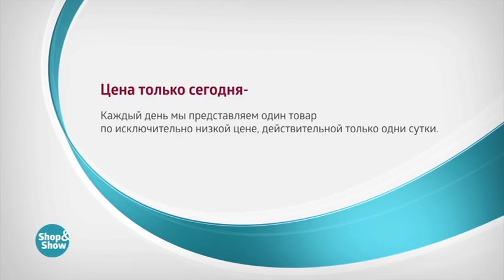Плед «Уютная осень»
Обзор на товар Плед «Уютная осень»